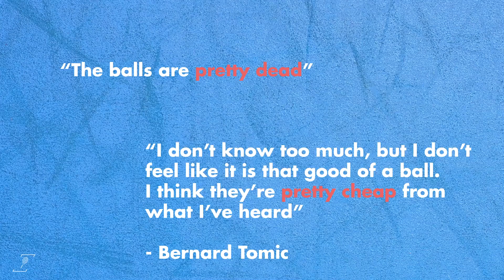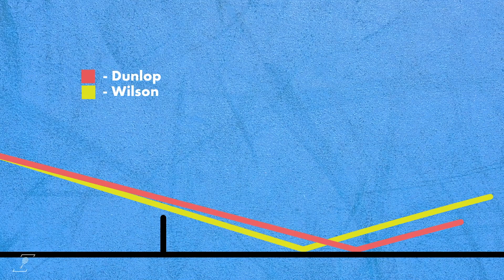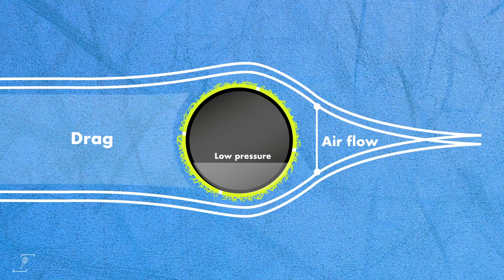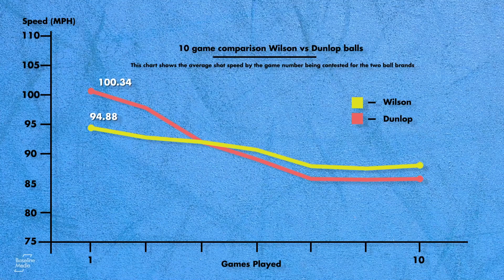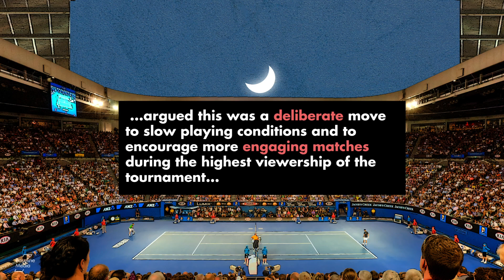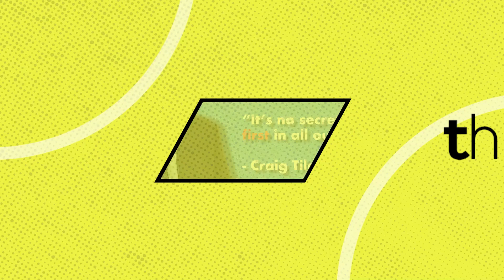Australian Open: Dunlop - New Balls Please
The Australian Open’s meteoric growth owed to their consistent pursuit of innovation. But in 2019 a few of the players levelled several accusations about the Happy Slam’s latest change.  The Australian Open signed a new 5-year ball deal, changing from the American Wilson brand to the Japanese-made Dunlop. It was an announcement that drew little attention, but it certainly had the players talking.

Join the Tennishead CLUB, the world’s best online tennis community, and receive over $700 of incredible gifts including a head-to-toe ASICS tennis outfit, exclusive coaching videos from Boris Becker, Dominic Thiem’s father & Novak Djokovic’s fitness trainer PLUS Tennishead magazine. because 'tennis is everything.'